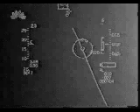ΑΕΡΟΜΑΧΙΑ GREEK GAMISI